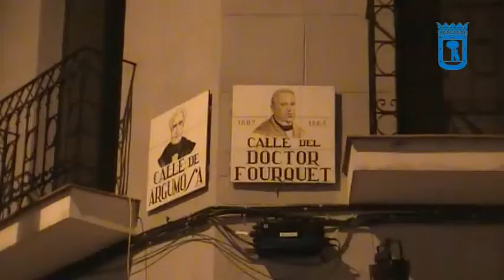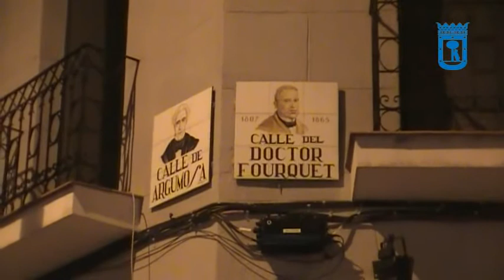Varón grave en un incendio en su vivienda (27/01/2015).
Varón en estado grave tras un incendio en su vivienda.